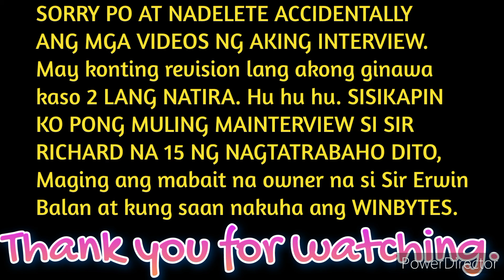MURANG GAWAAN NG LAPTOP